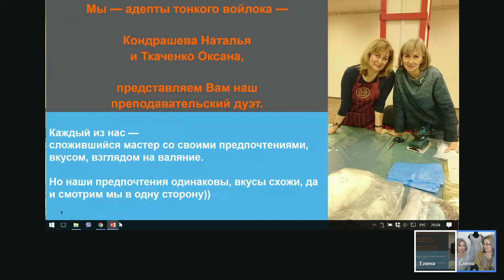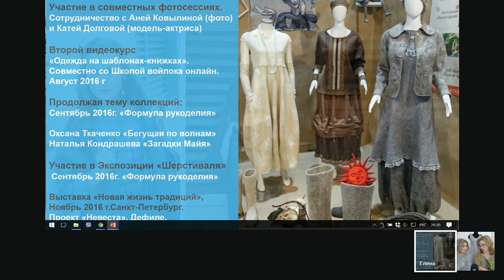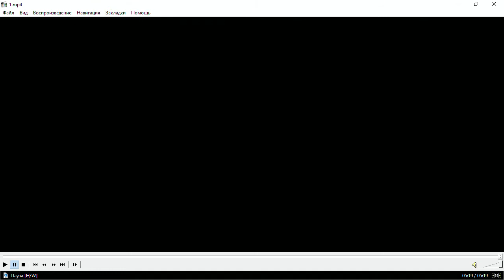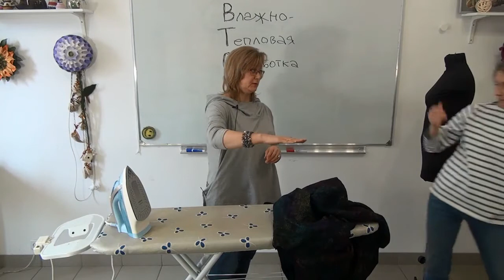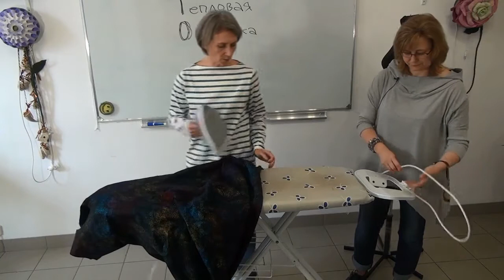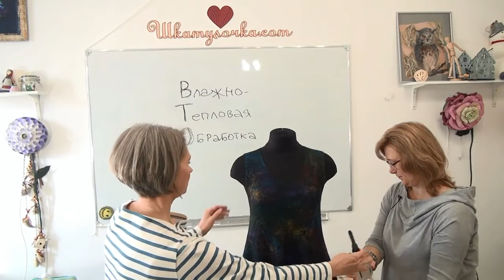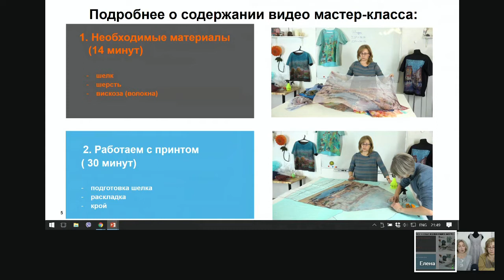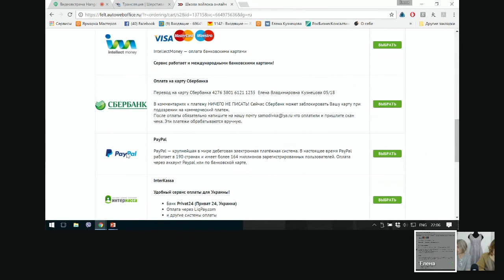Шерстиваль Оксана Ткаченко и Наталья Кондрашева Тонкий войлок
Если вы хотите получать на электронную почту новости или расписании мастер-классов "Шкатулочки", просто пройдите процесс регистрации на сайте